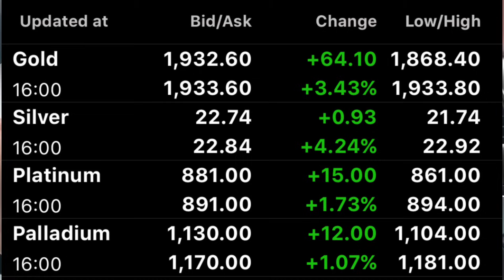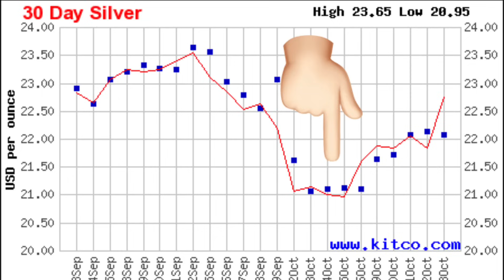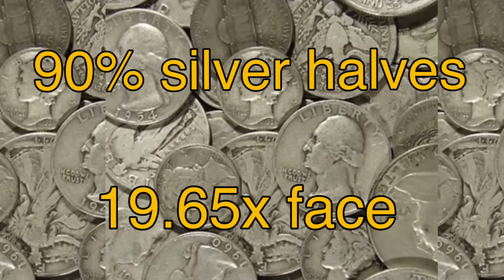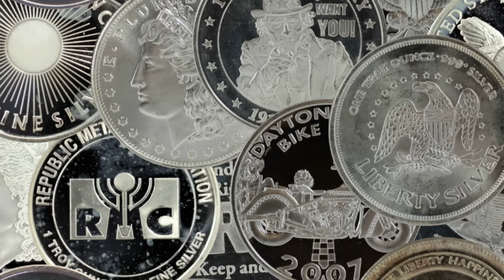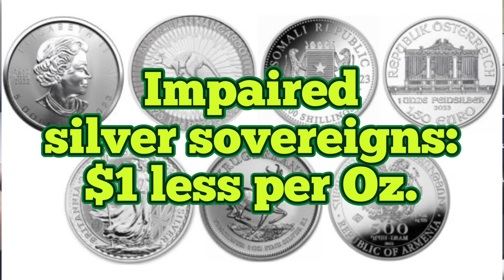SILVER MARKET UPDATE: Premiums, Prices, Manipulation & More!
In today’s video I discuss current gold and silver markets including some discussion on current wholesale cost trends on Gold, 90% Silver, Silver Rounds and Bars, and Sovereign Silver Coins. I also discuss the volatile metals market over the last 30 days and pin point where the opportunities were to add to your precious metals stack at a discount!

Due to sales tax liabilities in some states, I am only selling and shipping to the following states:

AL, AK, AZ, AR, CO, DE, GA, ID, IA, IL, IN, KS, LA, MI, MS, MO, MT, NE, NH, NC, ND, OH, OK, OR, PA, RI, SC, SD, TN, TX, UT, VA, WA, WV, and WY.

$500 minimum- FL
$1000 minimum- CT, MA, MD, NY, VA
$2000 minimum- CA

If you do not see your state listed above, I do not currently ship to your area.

Physical Address:
Minot Coin & Bullion
922 37th Ave SW

We love to hear from our viewers! Send mail to:
MCB